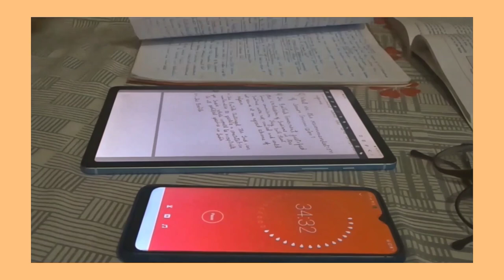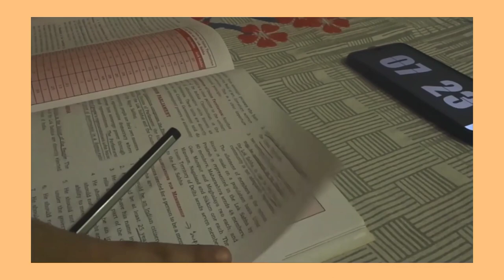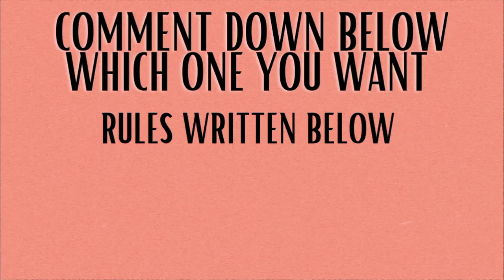🦋An Actual Day in the life of a 9th/10th grader -Study & Chill Vlog #1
Hey guys!! I hope u guys enjoyed this video!!
Let's support each other ❤️
Must follow on Instagram
Username = dream_.and_inspire

you can choose only one thing